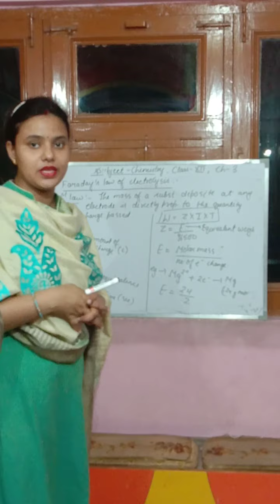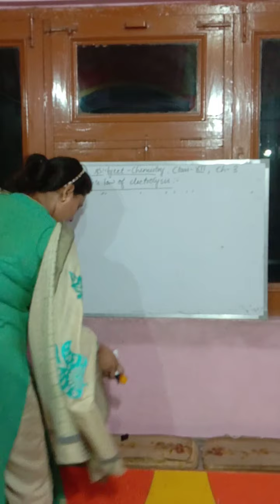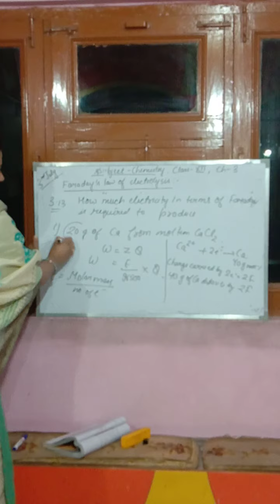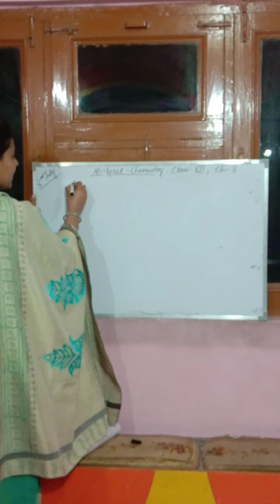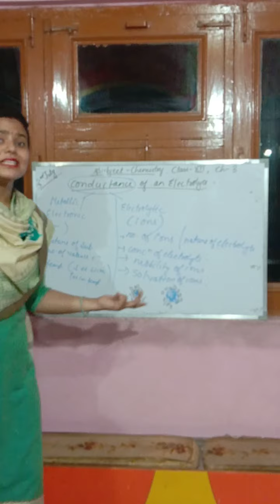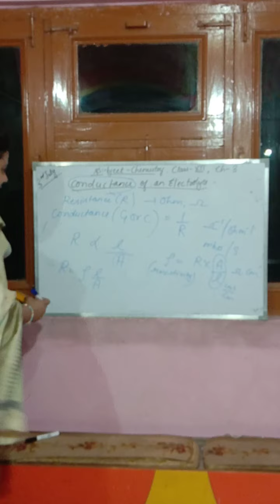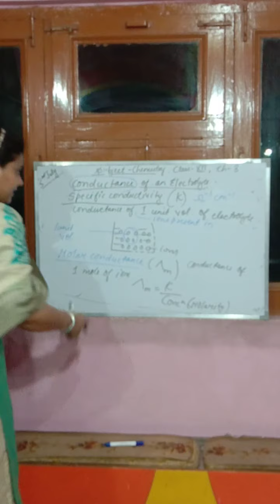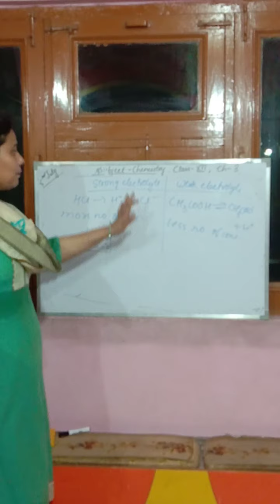Class XII chemistry, ch-3 Electrochemistry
Conductance of electrolyte